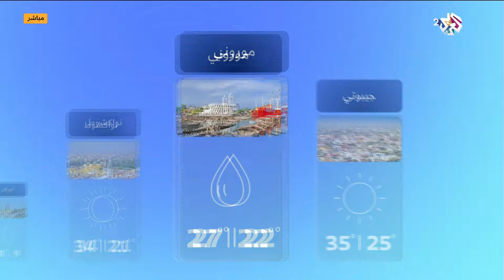حالة الطقس اليوم الإثنين 29 أفريل وتوقعات درجات الحرارة في الدول العربية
تعرف على احوال الطقس في مختلف الدول العربية